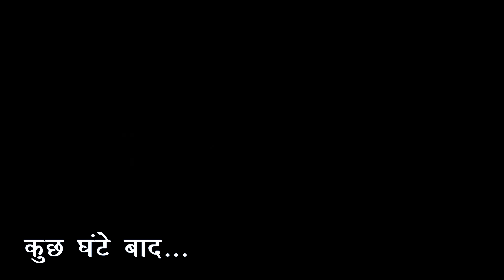video बंधन सात जन्मों का।।वट सावित्री पूजा पर आधारित पति पत्नी के प्रेम की कहानी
amritadixit

► Album :- बंधन सात जन्मों का
► Song :- bandhan sat janmo ka
► Singer :- Amrita Dixit
► Feat :-  Amrita Dixit, saurabh samrat,vishu
► Lyrics :- Amrita Dixit
► Music Director :- chandan singh
►Video Director :- Naveen Kumar Singh
►DOP :-  Vivek kushwaha
► MakeUp :- Deepak Dilwala
► Editor :- Kundan
►Colour DI : Rohit singh
► Company/Label - Amrita Dixit official
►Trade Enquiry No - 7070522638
विशेष आभार
किशलय किशोर जी
समाजसेवी (हाजीपुर)

विक्की सिंह जी (मुखिया)
एवम समस्त सहोरी ग्राम वासियों को।

► Wynk:
► Gaana :
► Saavn :
► Hungama : Coming Soon
► Amazon Music:
► KKBOX :
► Resso :